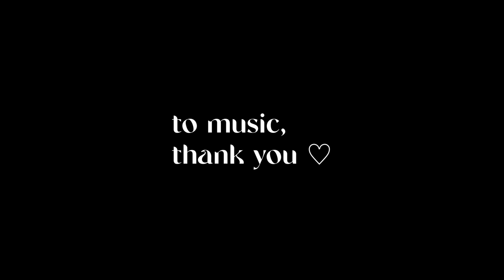a love letter to music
this is meant to be a personal and emotional video for me so it's not gonna be everybody's cup of tea, it's not gonna be the most aesthetically pleasing video, but i very much love the message so if y'all could just simply watch, even if its just for a bit that's greatly appreciated.

signing off, jasmine ♡

𝘮𝘶𝘴𝘪𝘤

( づ🔪